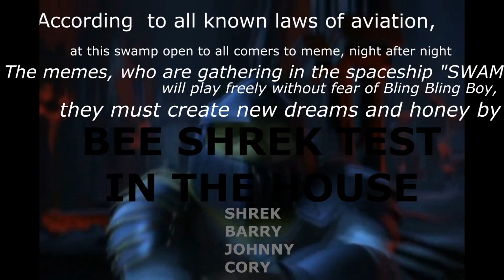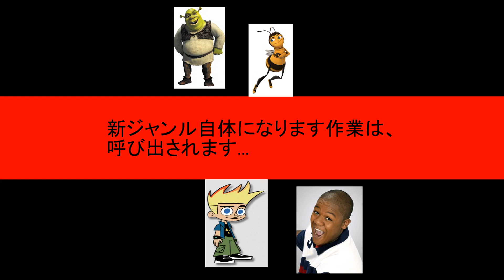Bee Shrek Test in the House (Anime OP)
Once upon a time, in a swamp in 2001... at this swamp open to all comers to meme, night after night, at the White House, where they play jazz sessions competing with each other. Young memes with a new sense are gathering. At last they created a new genre of meme itself. They are sick and tired of the conventional fixed facebook meme. They're eager to meme more creatively.

Then... in 2016 in the universe...

The memes, who are gathering in the spaceship "SWAMP," will play freely without fear of Bling Bling Boy, they must create new dreams and honey by breaking traditional styles.
The work, which becomes a new genre itself, will be called... "BEE SHREK TEST IN THE HOUSE."